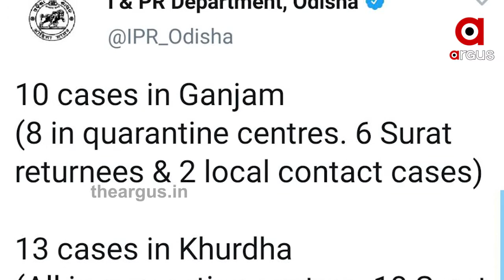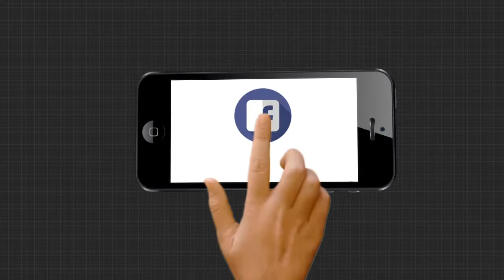ପୁଣି ପଦାରେ ପଡିଛି କ୍ୱାରେଣ୍ଟାଇନ ସେଣ୍ଟରର ଅସଲ ଚିତ୍ର ...